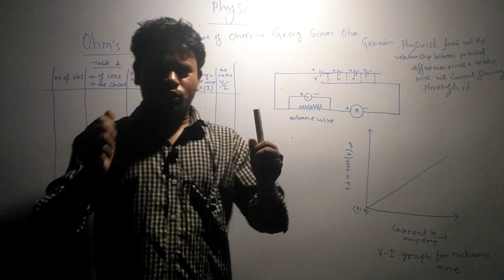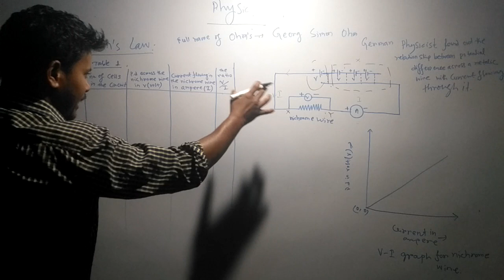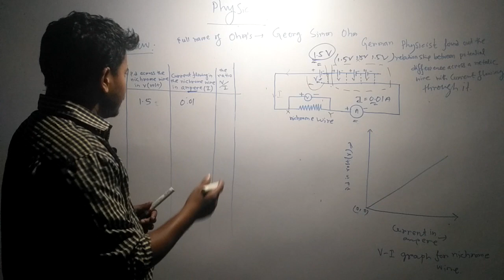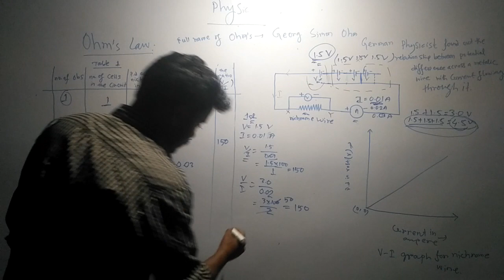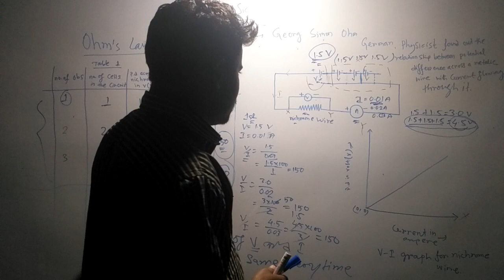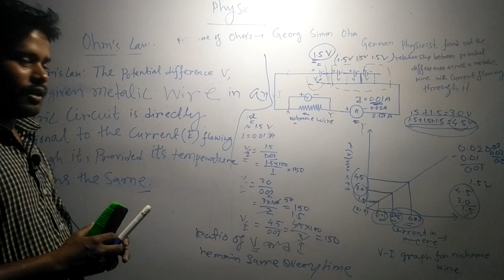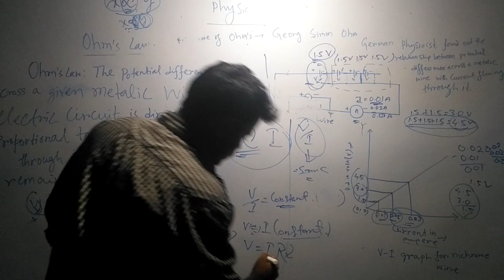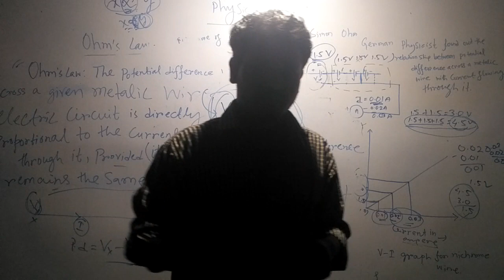Ohm's Law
Georg Simon Ohm in 1827 found out the relationship between potential differences across an electric wire and current flowing through it, provided its temperature remains the same. Here  I have tried to give you the basic concept of Ohm's Law.